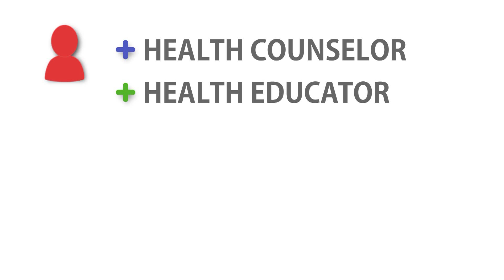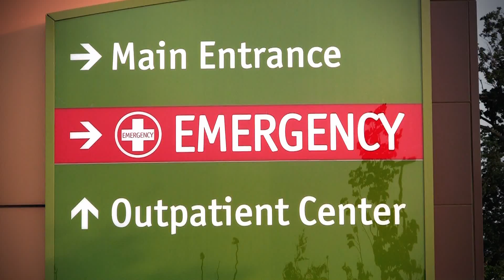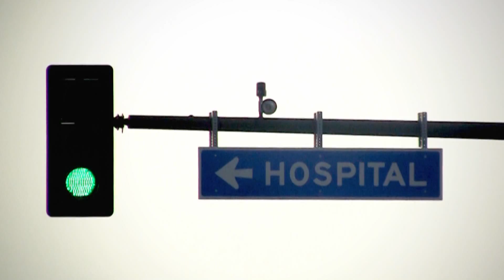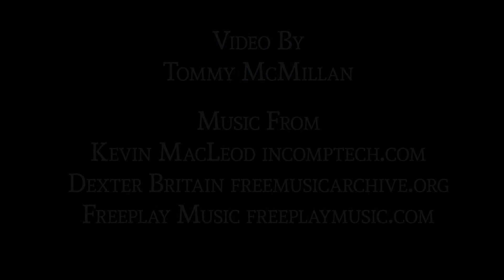FAITH COMMUNITY NURSING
Discover the role of a Faith Community Nurse in your church.